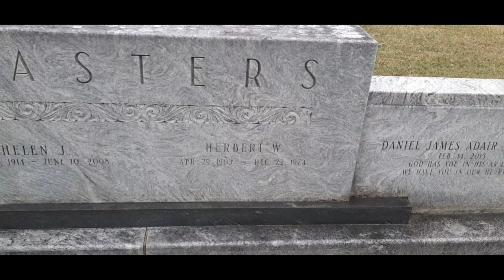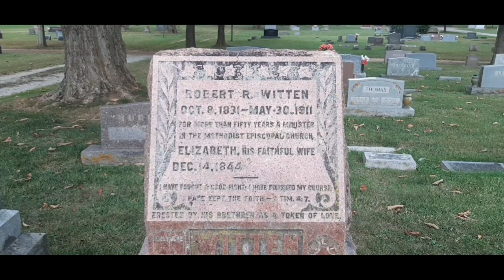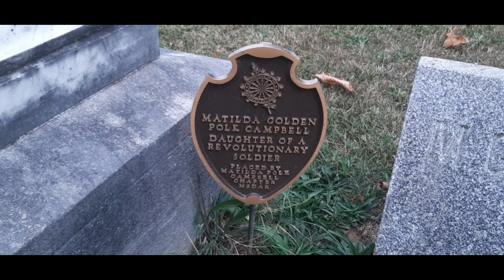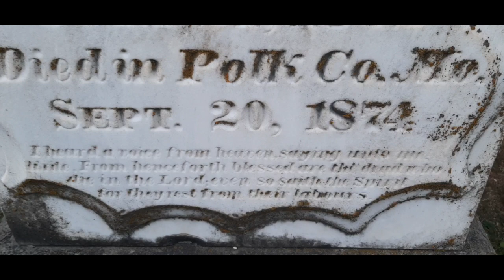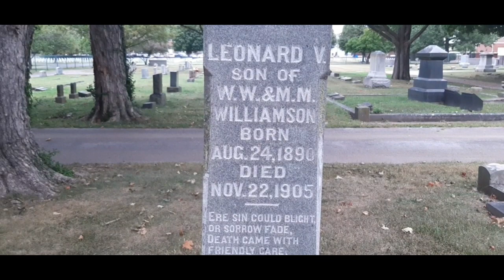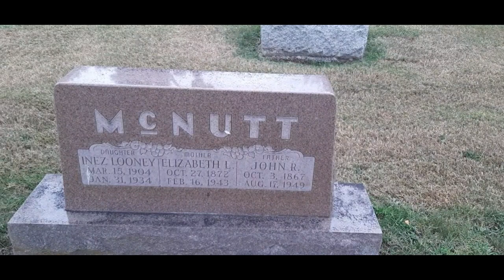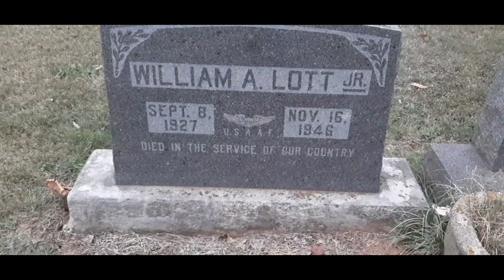Forgotten in Death-- Hazlewood cemetery-- Springfield, Missouri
visiting the Hazelwood Cemetery in Springfield Missouri